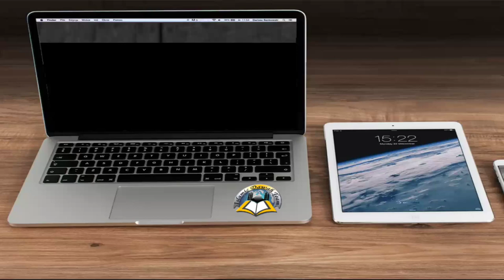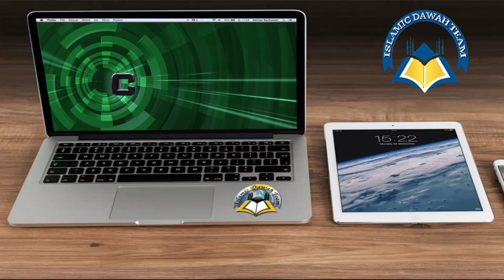মুমিন বান্দার বিচারের সময় কতটুকু হবে ? শায়েখ আব্দুর রাজ্জাক বিন ইউসুফ (হাফেঃ)